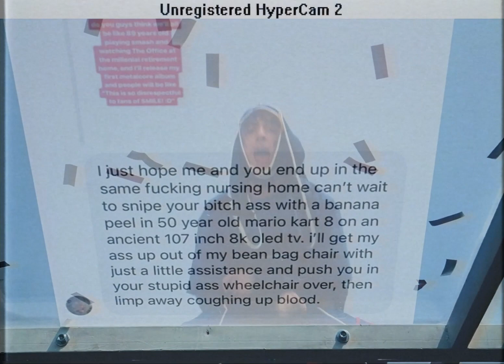KNOCK YOUR NURTURE OUT XD (Music Video)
stream KYOXD

i do not claim anything of porter’s as my own, this video is just a joke me and my friend @bigshock_

credits:
- @porterrobinson & his crew: original mv + music
- @bigshock_: video edit
- @kaeriamusic (myself): “nurture” edit of the song